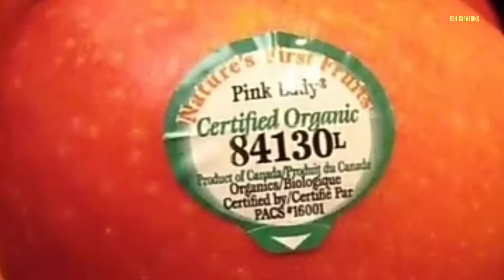இந்த code க்கு பின்னாடி இவ்வளவு விஷயங்கள் இருக்குதா இது தெரியாம போச்சே facts in tamil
amazingfacts | apple facts video